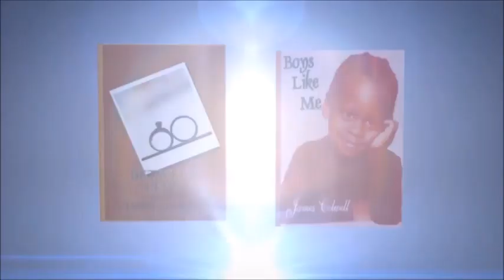MARRIED2MED 'Review' MARRIED TO MEDICINE - S5 EP13